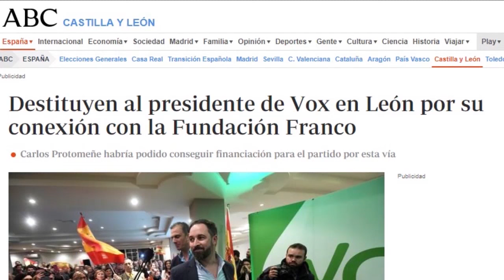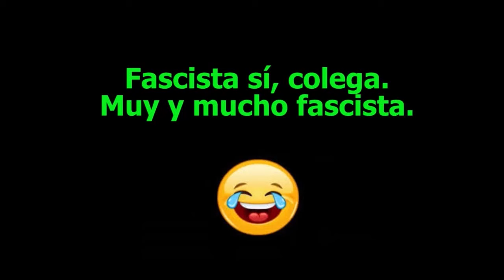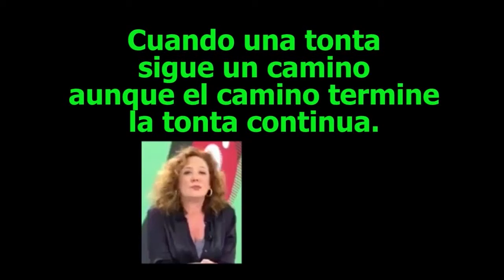😂🤣😂 ZASCA (RESUBIDO) ÉPICO de Rocío Monasterio de VOX a Cristina Fallarás...😂🤣😂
Cristina se pone en plan progre y Rocío le cierra la boca y la deja con una extraña mueca...